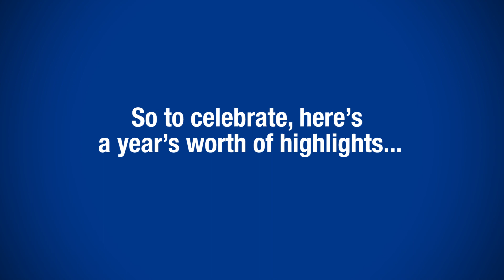Jacobs and LinkedIn: 2016 In Review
Jacobs in 2016: a year’s worth of LinkedIn highlights, squeezed into 50 seconds of video. Thanks for being part of our journey!